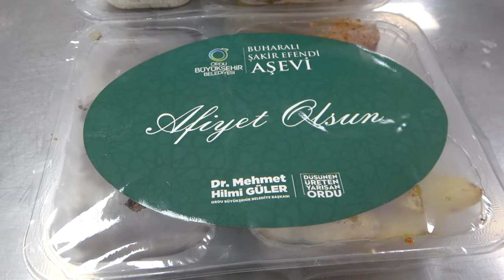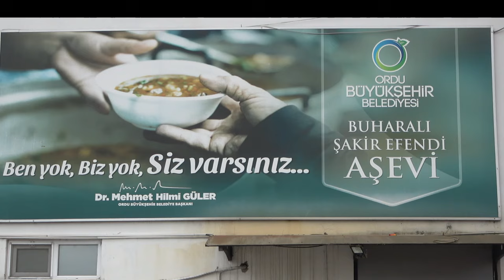Ordu'nun içinizi ısıtan girişimi: Binlerce kişiyi doyuran aşevi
Ordu Büyükşehir Belediyesi'ne bağlı Buharalı Şakir Efendi Aşevi, bölgede yaşayan binlerce kişi için umut ışığı oldu. Belediye Başkanı Dr. Mehmet Hilmi Güler'in öncülük ettiği bu önemli girişim, yaklaşık beş yıldır ihtiyaç sahiplerine ücretsiz, besleyici yemekler sağlıyor.

Bu aşevini diğerlerinden ayıran şey, en uzak topluluklara bile hizmet etme konusundaki sarsılmaz taahhüdüdür. Kendini işine adamış bir ekip ve araç filosu ile aşevi, 19 ilçede günde 1.000'den fazla kişinin kapısına taze pişmiş yemekler ulaştırıyor. Yemekler, hijyen ve kalite odaklı olarak özenle hazırlanır ve alıcıların besleyici ve lezzetli yiyecekler almasını sağlar.